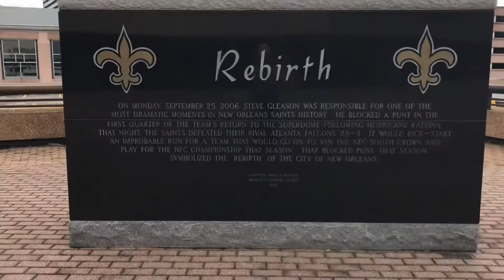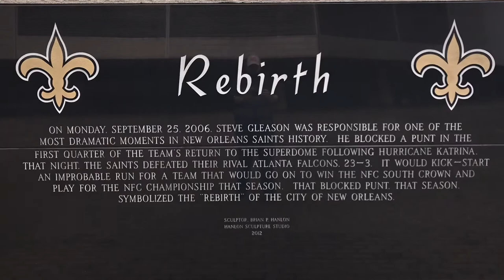I Was Denied Access to See the Tom Benson Statue at the Superdome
The owner of the New Orleans Saints, Mr. Tom Benson, left us on March 15th and I wanted to check out the statue of him which stands in front of the Mercedes Benz Superdome. However, things didn't work out as planned...